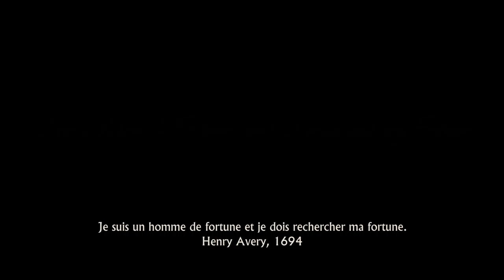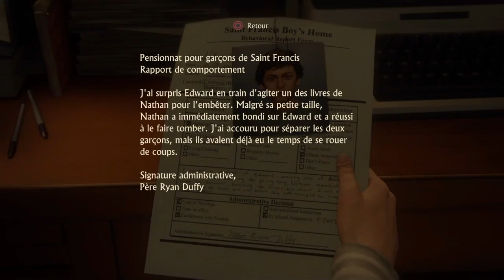Uncharted 4 A Thief's End : Ça commence fort #1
J espère que ça vous a plus n oublié pas le like et de partagé et abonné vous bye! !!